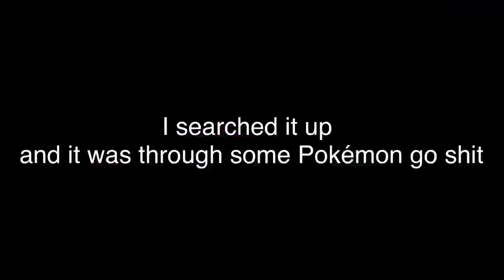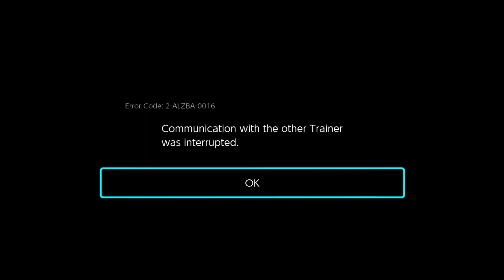I Can’t Play This Game Anymore...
Bro this shit is literally draining my emotions. I’m about to turn into assault mode meliodas if I keep playing this damn game. Idk what to do. Brilliant diamond and shining pearl need to release cause thisss?!?! IS NOT IT!

BDSP
Pokémon 2021
Brilliant diamond
Shining pearl
Legends arceus
New Pokémon covers
Primal Dialga
Primal Palkia
Mega evolution brilliant diamond